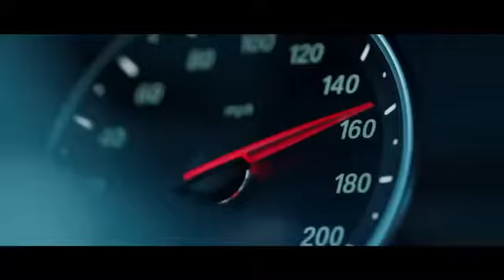Linkin Park In The End Mellen Gi & Tommee Profitt Remix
Director | dp Jason Koenig Producer: Honna Kimmerer Starring: Ed Sheeran & Zoey Deutch Director of Photography: Johnny Valencia Production Company: Anonymous Content Exec Producer: Nina Soriano Production Manager: Doug Hoff Commissioner: Dan Curwin Production Designer: John Lavin Lead Casting: Amy Hubbard Written by: Jason Koenig, Ed Sheeran, Jenny Koenig, Andrew Kolvet, Murray Cummings Edited by: Jason Koenig & Johnny Valencia VFX: Ian Hubert Graphic design by Chris Ballasciotes Cast: Bo Valencia, Dennis Ranalta, Arthur Pauli Ski Cinematography: Corey Koniniec Specialty Camera op: Ryan Haug 1st AC: Ryan Brown 1st Assistant Director: Ole Zapatka Art Director: Klaus Hartl Snow fx: Lucien Stephenson Gaffer: Thomas Berz Stylist: Claudia Lajda Hair & Makeup: Christel Thoresen Austrian Casting: Ursula Kiplinger Additional VFX: Zoic Special Thanks to: The Hintertux Glacier, Austria; Hohenhaus Tenne, and Hotel Neuhintertux